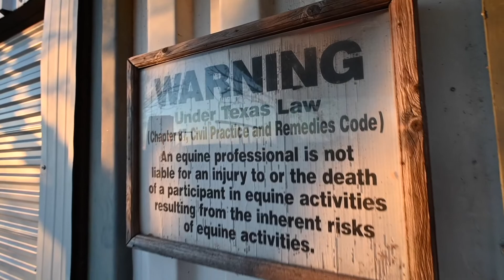Sagebrush Horsing Around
Our little cowgirl doing a "little horse" riding for a friend.